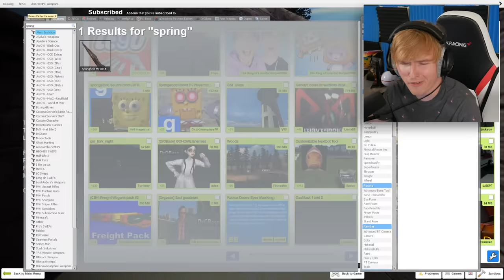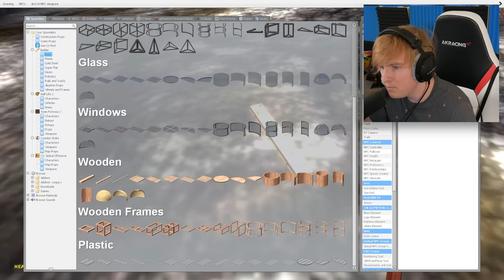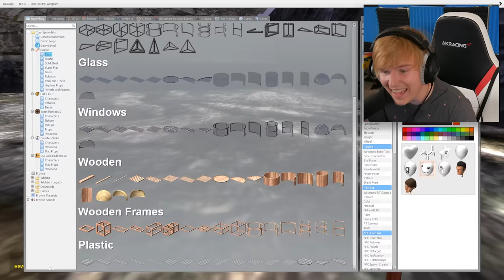I put LANKYBOX in a MAZE!!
LANKYBOX in a MAZE!!  (Garry's Mod Chase)

If You See CURSED LANKYBOX in a maze, RUN AWAY FAST! We added Adam and Justin into our game and they went through my maze map... Watch to the end to see if we can escape Lanky Box!!